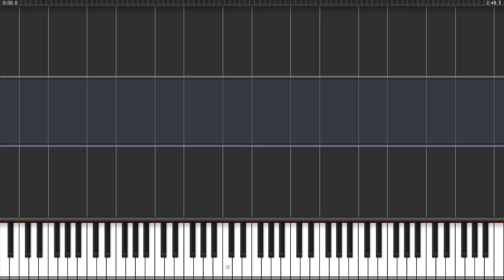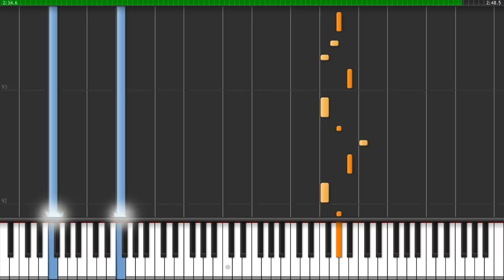The Hunger Games - TTL - Deep Shadow (Trailer Soundtrack) - Katherine C Version (piano tutorial)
Here is the piano tutorial for the song, "Deep Shadow" from The Hunger Games movie trailer.

The fantastic piano arrangement is by Katherine C.

Credits / Info:

Requested by: MikuneTheSuicune
Title: Deep Shadow (Trailer Soundtrack)
Artist: T.T.L. (Tying Tiffany and Lorenzo Montana)
Album:  The Hunger Games (Trailer Soundtrack)
Piano Arrangement: Katherine C.
Piano Transcription, MIDI: tilt1981

Software used:
Anvil Studio - for editing midi
Audacity - for editing audio
FL Studio - for editing midi
LAME - for encoding mp3
MadTracker - for exporting to midi
MilkyTracker - for transcribing song
MuseScore - for transcribing sheet music
Synthesia - for playing completed song
VirtualDub - for editing video/audio